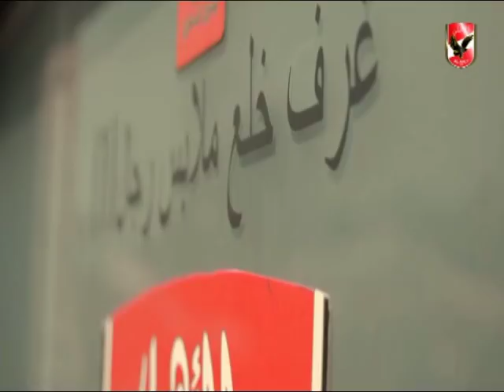تدريب النادى الاهلى استعداداٌ لمباراة الاسيوطى بالدورى